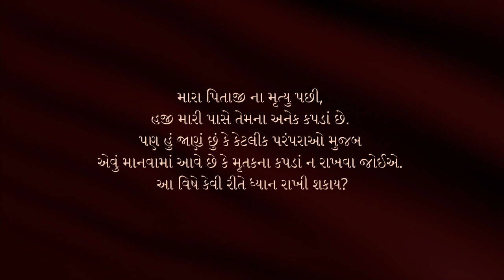મૃત વ્યક્તિના કપડાં કેમ ન પહેરવા જોઈએ? | Why You Should Not Wear a Dead Person’s Clothes | Sadhguru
સદ્ગુરુ મૃત્યુની પ્રક્રિયાનું રહસ્ય જણાવે છે અને સાથે જ મૃત વ્યક્તિના કપડાને સળગાવી દેવા અથવા અલગ અલગ દૂરના સ્થળોએ વહેંચી દેવા જોઈએ.